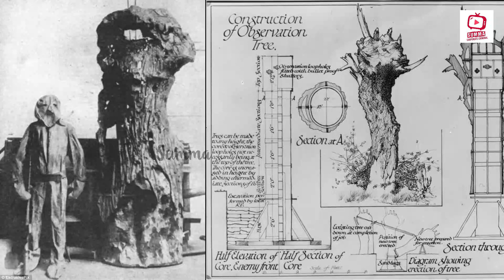வரலாறு With வடிவேலு I முதலாம் உலகப்போரும் டம்மி பொம்மையும் !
telling history with our talaivar vadivel